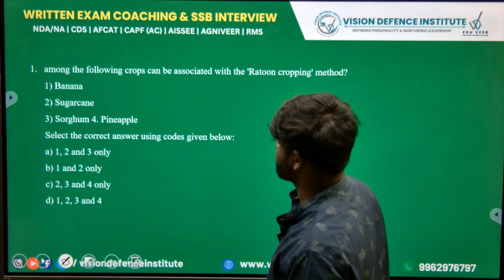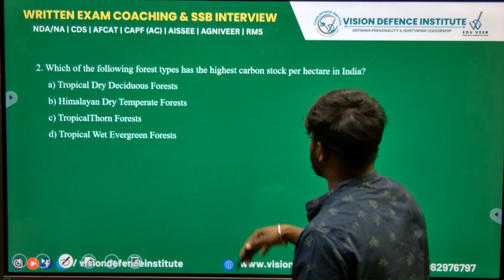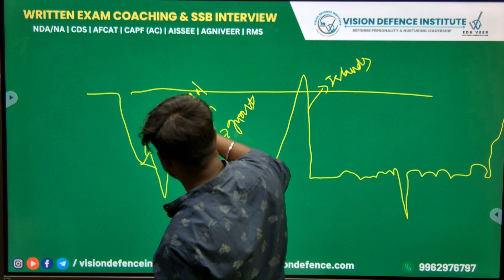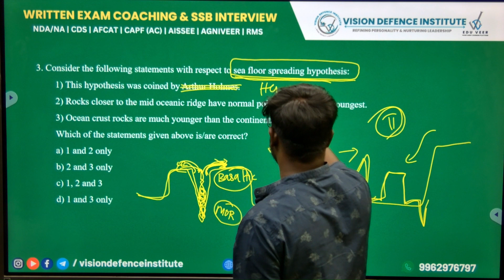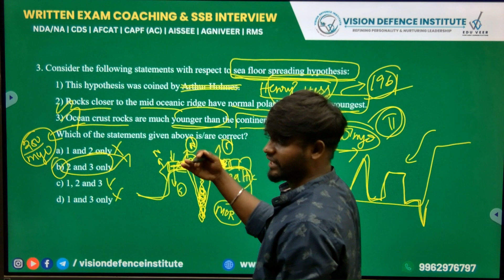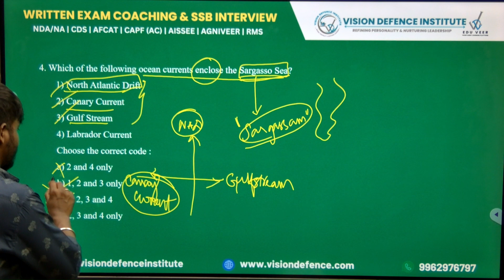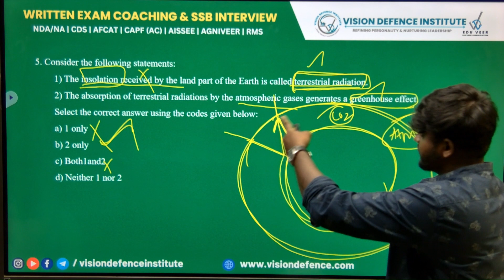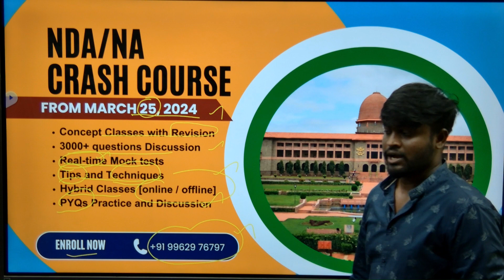IMPORTANT QUESTIONS | GEO-HIS SERIES | UPSC | NDA/NA | CDS | AFCAT | ICG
VISION DEFENCE INSTITUTE – REFINING PERSONALITY AND NURTURING LEADERSHIP
No. 1: Defence education includes preparation for the Combined Defence Services Exam (CDSE), National Defence Academy Exam (NDA), Air Force Common Admission Test (AFCAT), Central Armed Police Force (CAPF), and Service Selection Board Interview (SSB) at the officer cadre level; entry-level training for soldiers, airmen, and sailors. The goal of Vision Defence is to provide candidates with the finest coaching possible so they may excel on test day and to establish benchmarks for both academic and physical preparation. Vision Defence's mission is to bring out the best in applicants, transforming potential cadets into future officers who will serve in the top-tier defence forces that defend our nation.

142, 2nd floor, Sivagami Complex, Velachery - Tambaram Main Rd, East Tambaram, Chennai, Tamil Nadu - 600059.